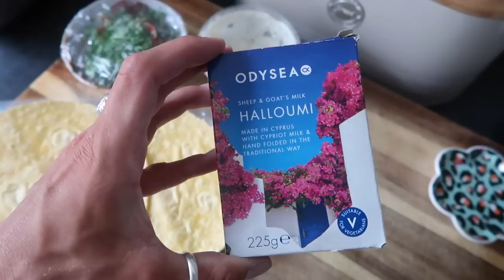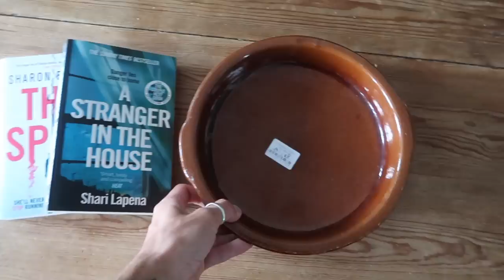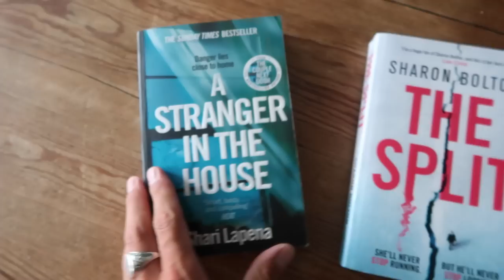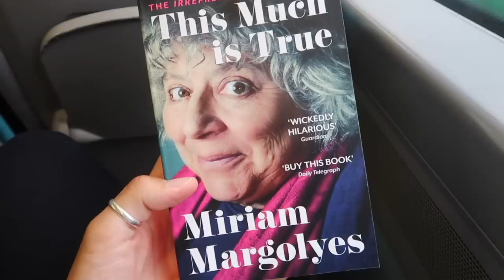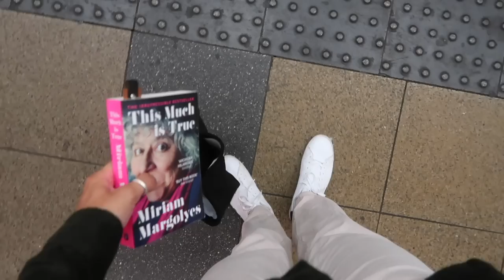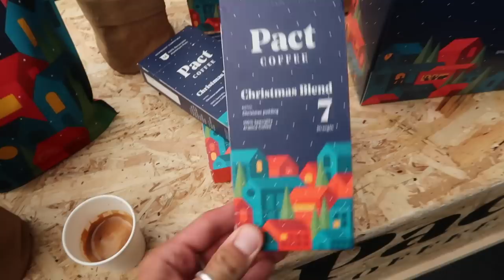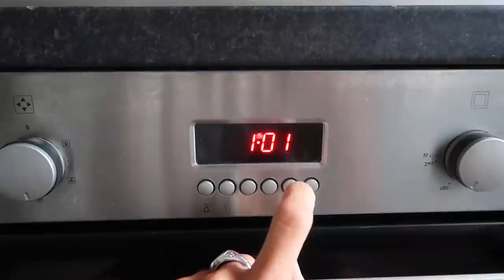A HEAVY WEEK & GETTING READY FOR CHRISTMAS? | WEEKLY VLOG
Hi everyone,

I hope you are all doing well. This week has been particularly tough here in London, but across the world I know a lot of people are holding Queen Elizabeth II in their thoughts.

I want to extend my thoughts to the royal family and to everyone mourning her loss.

I have linked everything featured in the video below.

Big love,
Luke x